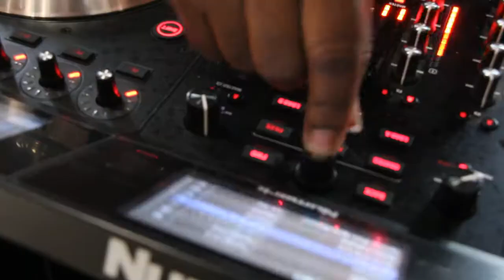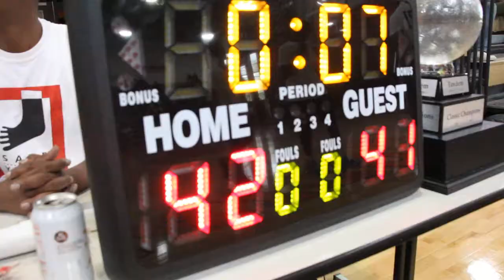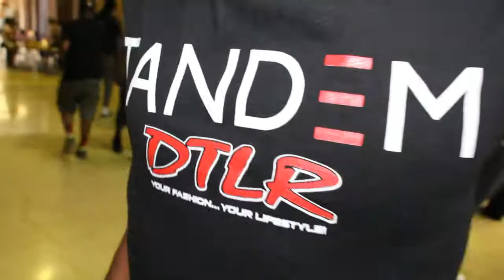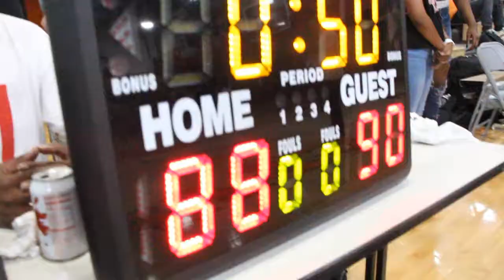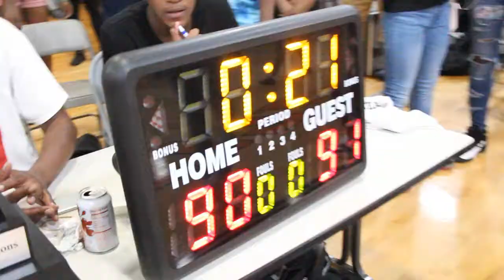Jahlil Beats 2018 Tandem Day Weekend "Day 1" Basketball Game Ft Pnb Roc "YesgodTv"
All New YesgodTv Official Video Of Jahlil Beats Tandem Day Weekend Day 1 Basketball Game Ft Pnb Rock.